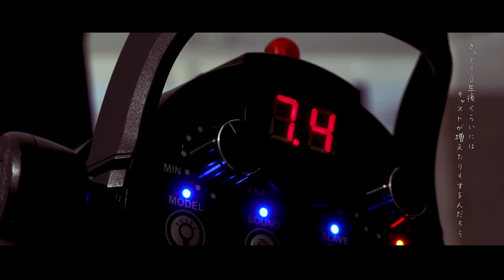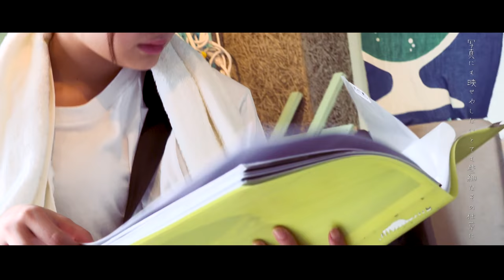【MV/cover : 石川翔鈴 】115万キロのフィルム / Official髭男dism 【MY LITTLE COVER】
場所協力：
ゲキチャップ　スタジオクリームソーダ

STAFF
【MUSIC】
sound produced by michitomo

【MOVIE】
Director｜Yosuke Ito
Production｜Kazuki Matsuda
Producer｜Kazuki Matsuda
Special thanks｜プラチナムプロダクション / KOUEN / ACTOLI /ゲキチャップ / GOLDTAIL

「MY LITTLE COVER（マイリトルカバー）」は、インフルエンサーをはじめ様々な方に名曲をカバーして頂き、MVまで撮影するYouTubeチャンネルです。